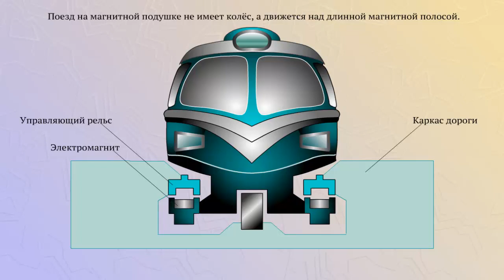Поезд на магнитной подушке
Поезд на магнитной подушке не имеет колес, а движется над длинной магнитной полосой.